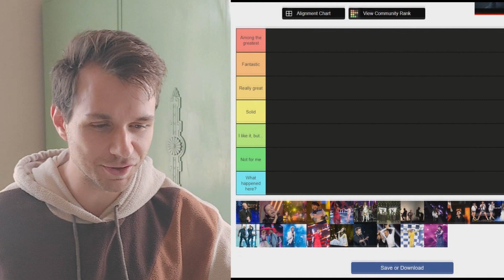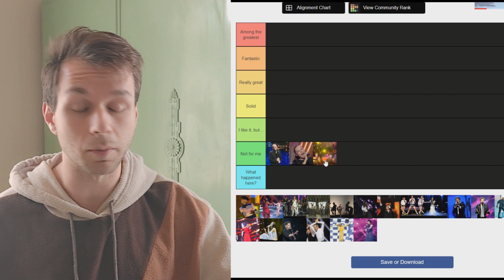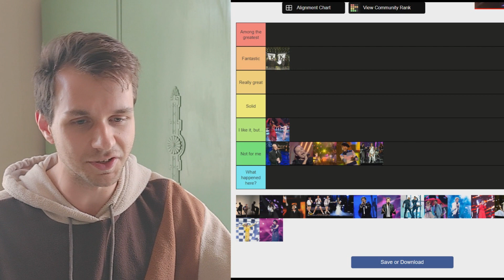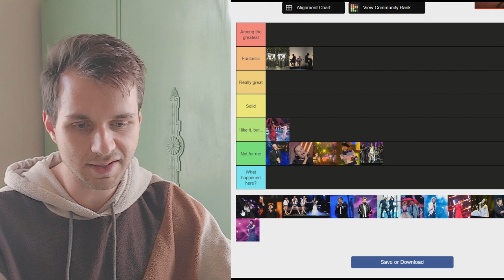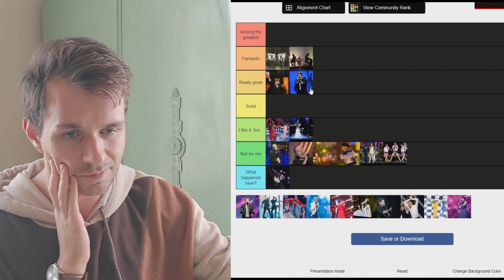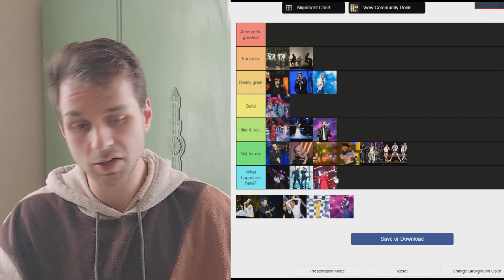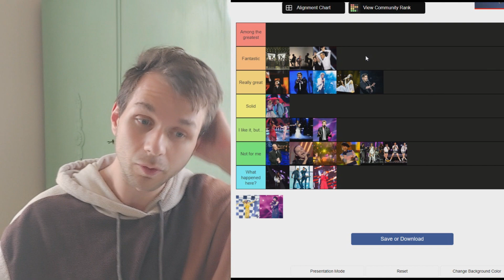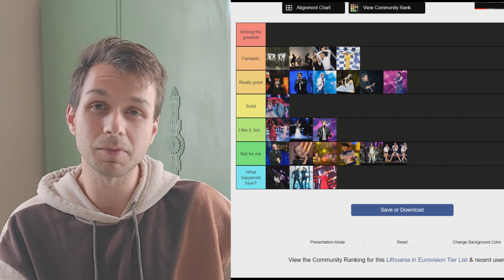Ranking entries from Lithuania in Eurovision